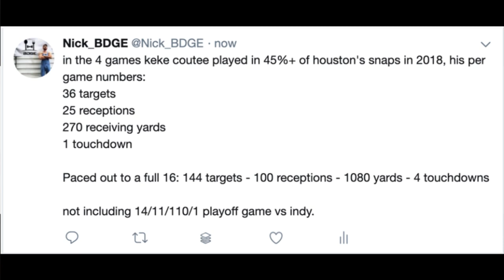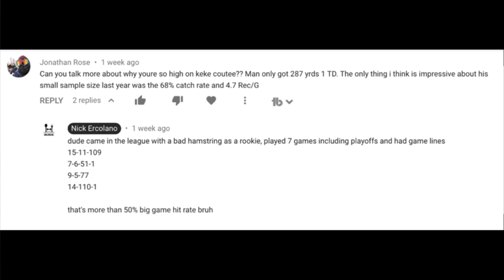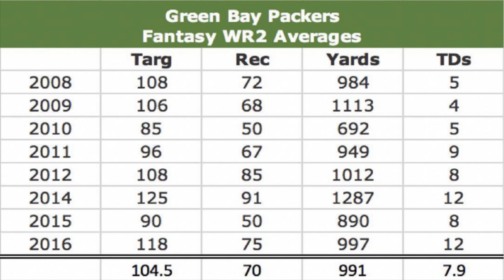Top Wide Receiver Sleepers for 2019 Fantasy Football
On last week's sleeper ep, we broke down the best running back sleepers for 2019 fantasy football today we're diving into some of the top sleepers in 2019 fantasy football at the wide receiver position.

2:28 - Draft Strategy Tip - 2018 Rookie WR Class
5:47 - Keke Coutee - Houston Texans
14:40 - Marquez Valdes-Scantling - Green Bay Packers
16:20 - Geronimo Allison - Green Bay Packers
24:52 - Curtis Samuel - Carolina Panthers
26:05 - Donte Moncrief - Pittsburgh Steelers
Honorable Mentions